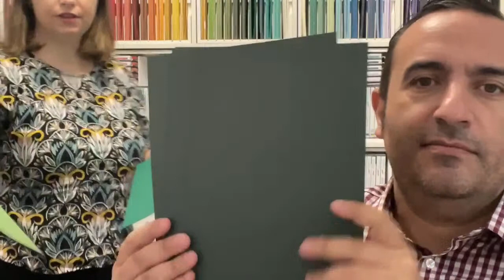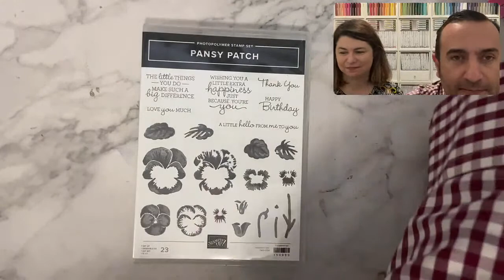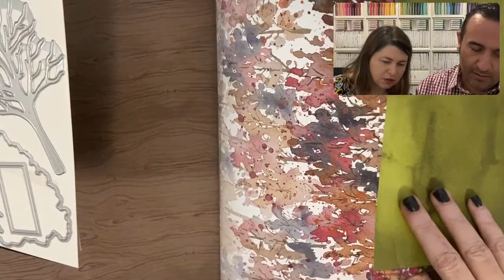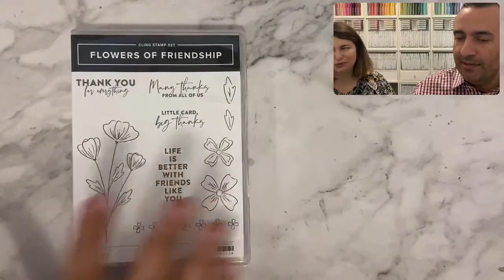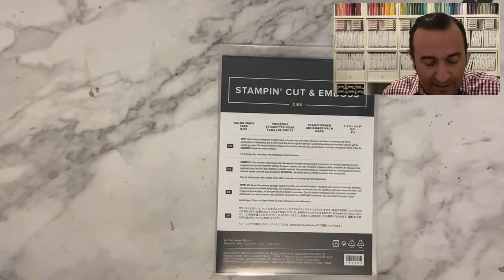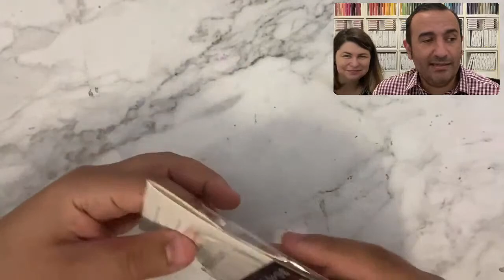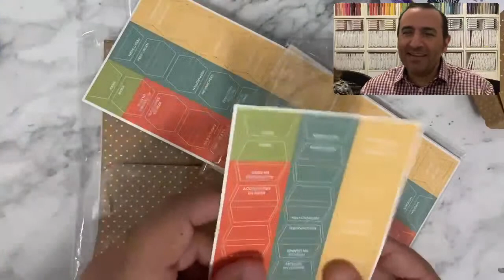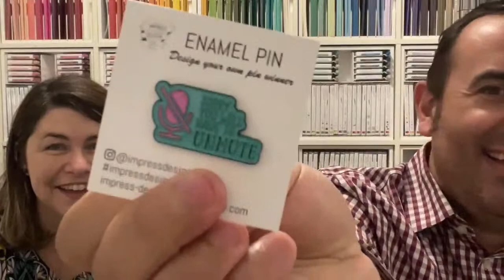Unboxing Video | 2021-22 Annual Catalogue by Stampin' Up!